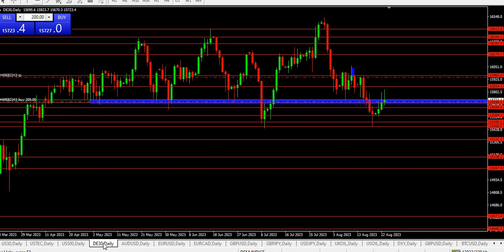Nas sessioned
Killed it and so on...